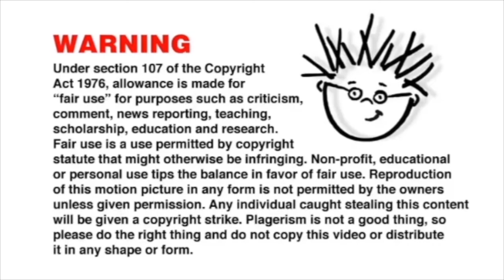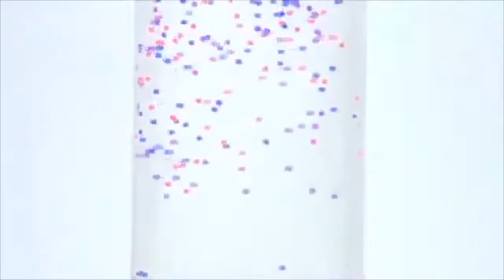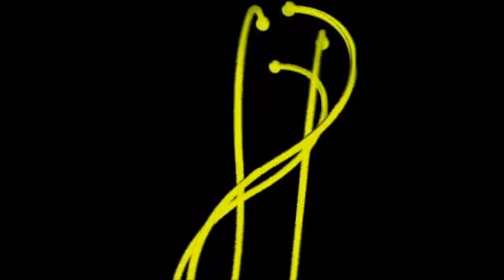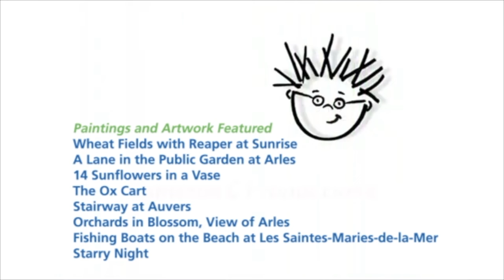Baby Van Gogh Extended Remake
Well Here we are after 5 months of hard work and lots of production issues its finally out at last. This Remake had an original late march release until we had to hold back a bit due to some delays and requests for renewed clips. This remake took longer than expected to come out. Especially since we immediately work on the next project as soon as the project we just finished is uploaded to youtube. But while we still waiting for the delays to end on production. We decided to redo both Baby Mozart and Baby Beethoven in the meantime. I will say that this was definitely worth the wait. Especially since we had just as much fun to make this as we did for Shakespere Back in January. But overall this was definitely one of the best ones ive worked on this year and huge shoutout as always to both @befan7904productions  and @KrazyKrok  for helping me getting this out. As for you guys please enjoy because when you see a 40 minute remake on my channel you know its gonna be good.